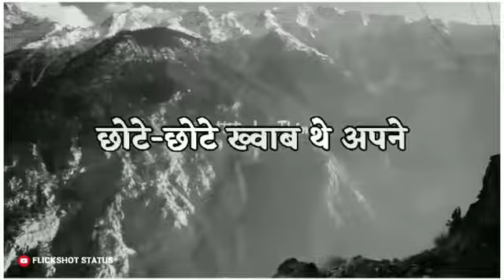true lines | HoNey HimaNshu